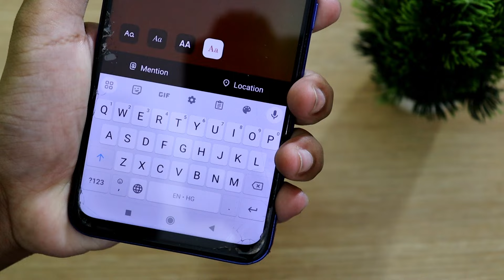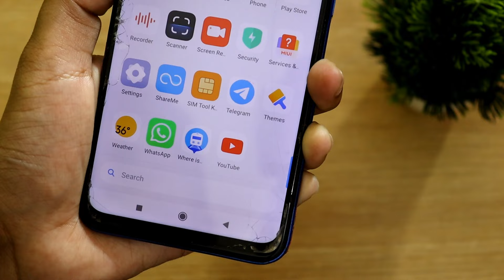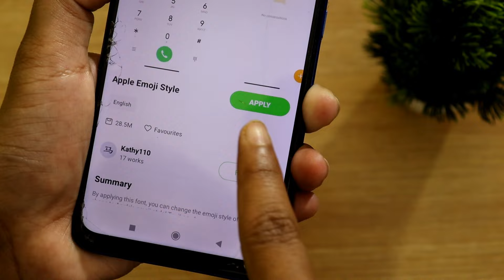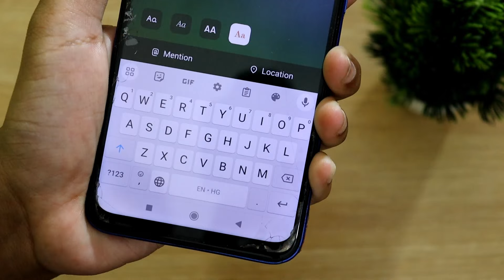How To Get iPhone Emojis On Android 2024 Without Any App | iOS Emojis On Redmi & Poco 😍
Are you an Android user who admires the expressive and fun emojis on iPhone? This video is your comprehensive guide on how to get iPhone emojis on your Android device.

We understand that emojis are a significant part of our digital conversations, and having access to your favorite ones can make a big difference. That's why we've created this tutorial to help you get iOS emojis on your Android phone, without the need for Zfont.

This video will also guide you on how to access and use the latest iOS 15.4 emojis on your Android device. So, if you've been wanting to use the new iPhone emojis on your Android phone, this video has got you covered.

Techy Ravish Is A YouTube Channel Where You Guys Will Get How-to tech, Crazy 🤯 Tips And Tricks, Gaming 🎮, Apps Reviews, Gadgets Unboxing, Leaks 🔰 & Rumours, Customisation 📱 And Lots More 😍.

©️ Techy Ravish | 2024